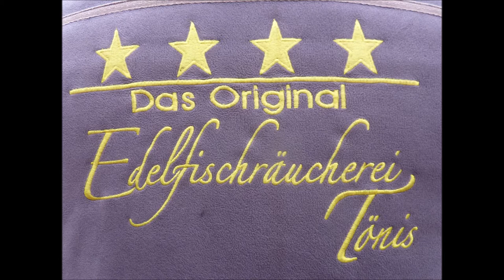Essen Steele * Kaiser Otto Platz 9. Blumen und Pflanzenmarkt * Bildimpressionen * 28.04.2019